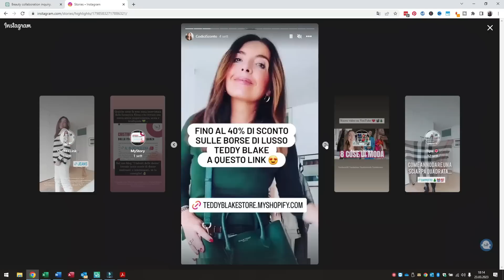I MIEI BESTSELLER CASA E CUCINA: shopping haul primavera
Ciao a tutte, oggi vi parlo di 8 acquisti per la casa e la cucina che ho fatto questo mese - un piccolo shopping haul casa e cucina, con acquisti che migliorano la vita!

PRODOTTI MENZIONATI:
1 CONTENITORI PLEXIGLAS
2 LEVAPELUCCHI PHILIPS
3 COLTELLO DA CHEF LAGOSTINA
4 BICCHIERI BORMIOLI
5 TIMER CUCINA ALESSI
6 PADELLE LAGOSTINA LINEA ROSSA
7 CENTRIFUGA PER INSALATA
8 TRITAUTTO 3 IN 1 MOULINEX
► PRODOTTI PREFERITI PER LA CUCINA
► PRODOTTI GENIALI CHE TI FANNO RISPARMIARE
► PREFERITI PER LA CASA

► I MIEI PRODOTTI MODA PREFERITI
► BEAUTY+ANTI ETÀ PREFERITI
► LIBRI PREFERITI DI CRESCITA PERSONALE

► TUTTI I MIEI LINK → linktree/notimeforstyle

► SEI FREELANCE O LIBERA PROFESSIONISTA? RISPARMIA €50 SULLA PARTITA IVA

► SEGUIMI SUL BLOG E GLI ALTRI SOCIAL !

CODICE: CRISTINALF

CODICE: NOTIMELED

+ CODICE notimeforstyle10 che sconta 10 euro

► RISPARMIA IL15% SUI TUOI ACQUISTI CHARLOTTE TILBURY con il mio CODICE cristinanFA0K4 a questo

RETINOLO: I MIEI PRODOTTI PREFERITI:
Redermic R e relativo contorno occhi.
Crema favolosa e completa
Crema economica ma eccellente